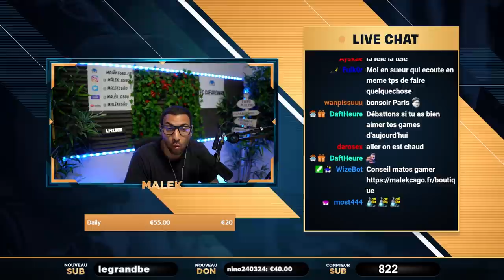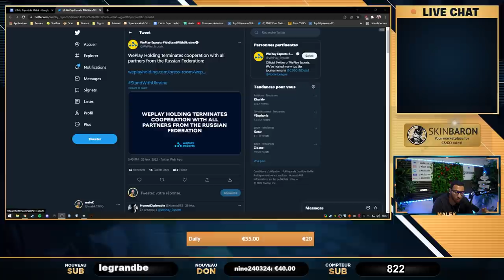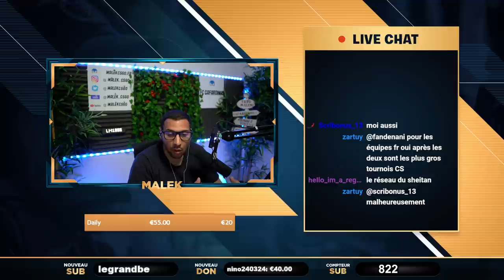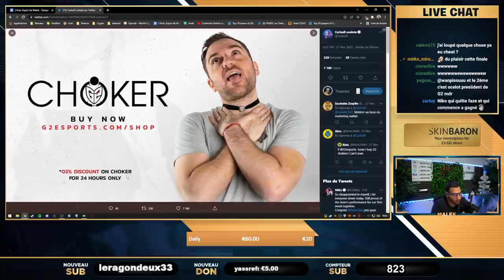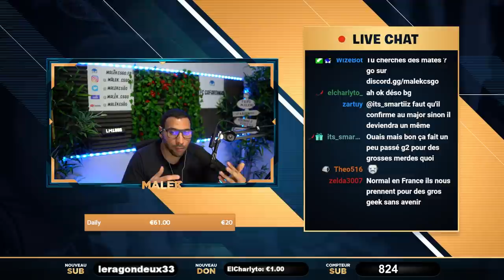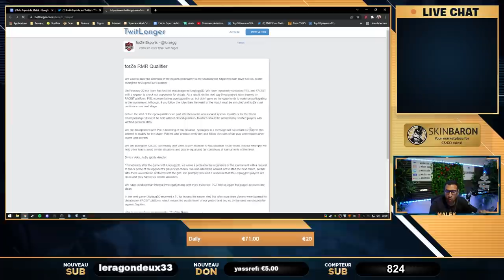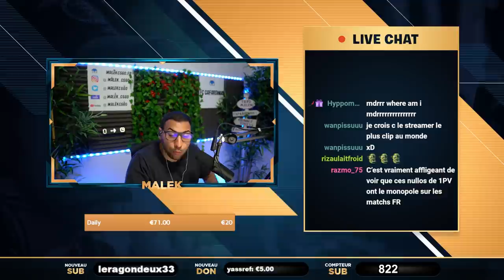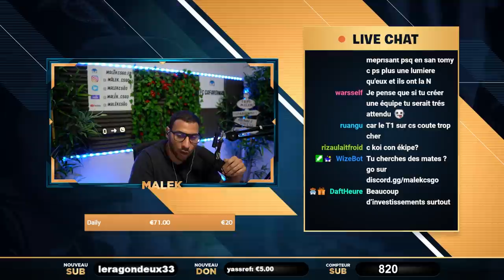Vitality dernier, drama JL Tomy vs kcorp, Cheater attrapé en tournoi. ACTU 44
L'actu esport autour de csgo et de l'esport en general, tous les lundis 19h

00:00 - Intro
00:45 - CSGO à la manette ?
03:43 - Un CS à l'ancienne 😍
08:06 - La scène CS touchée par le conflit Russie / Ukraine
19:07 - Debrief IEM Katowice : Victoire de Faze, analyse clutch m0nesy...
50:11 - CSGO est mort en France
59:25 - Cheater attrapé et ban
01:13:20 - Forze remporte les Pinnacle winter series
01:14:13 - mOE la légende
01:15:37 - scène Fr
01:17:44 - Brollan chez NIP pour 600 000€ ?
01:19:15 - Dev1ce a disparu
01:20:23 - Astralis recrute Farlig
01:21:23 - Le reste de l'actu : Nouvelle team pour Jackinho, des changements en NA
01:24:19 - Drama JL Tomy